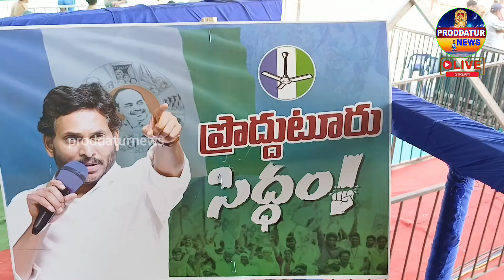లక్షకు పైగా జన సమీకరణ ఉంటుంది!MLARachamallu